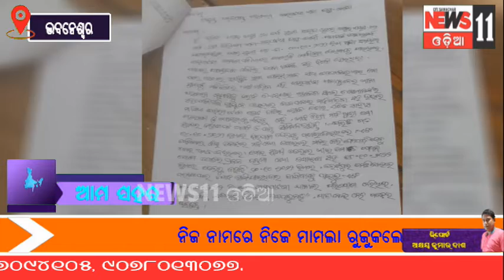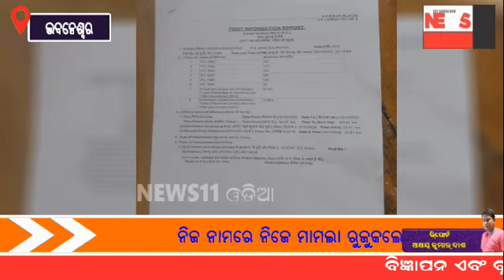ନିଜ ନାମରେ ନିଜେ ମାମଲା ରୁଜୁ କଲେ ଥାନା ଅଧିକାରୀ